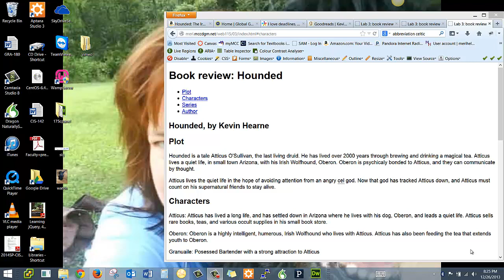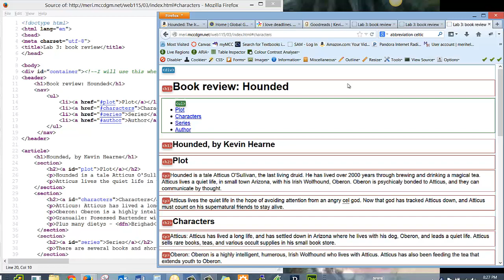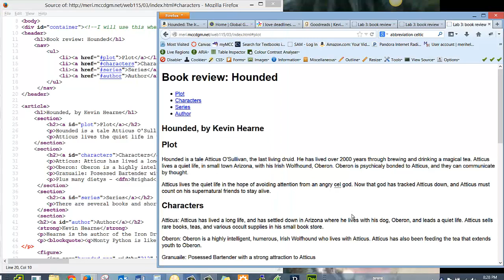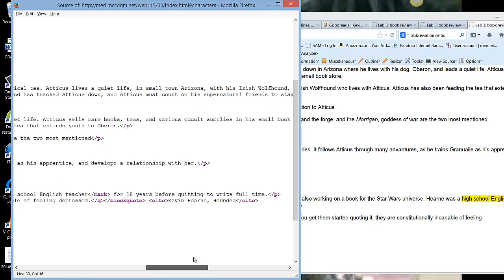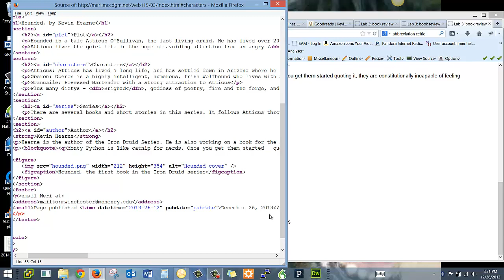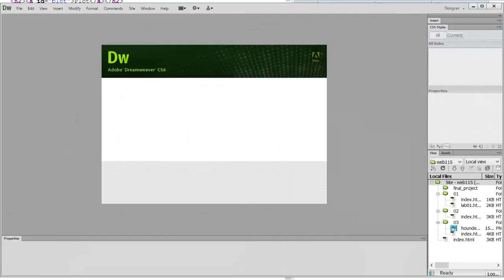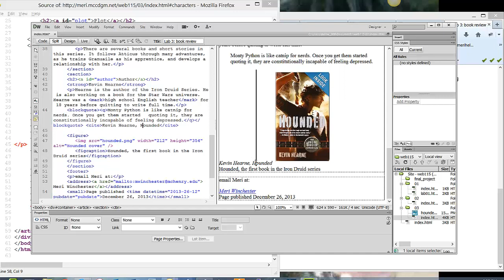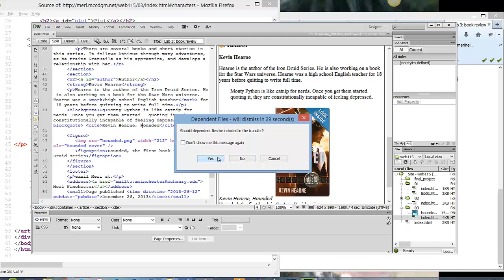HTML & CSS - Lab 03 Text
Working with the HTML 5 text markup to create a book review.